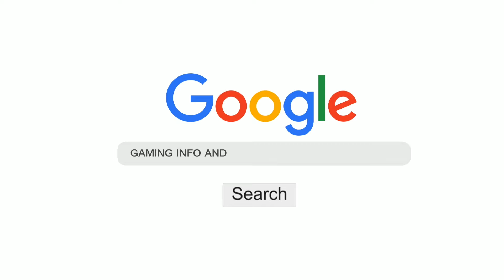5 Duo Wipe - Pubg mobile gameplay By gaming planet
5 Duo Wipe - Pubg mobile gameplay By gaming planet